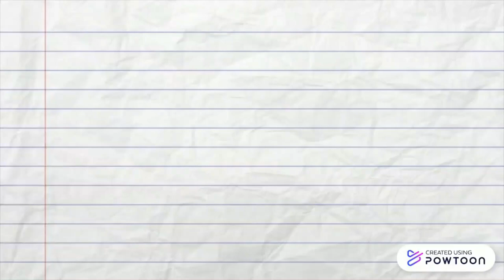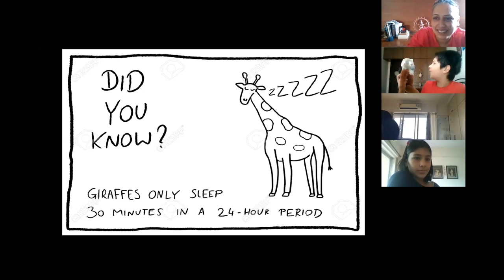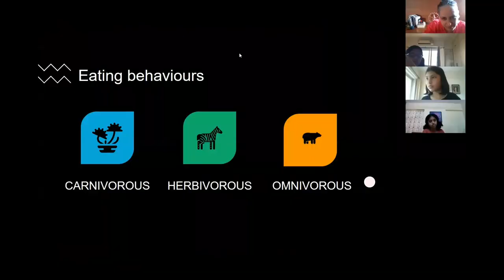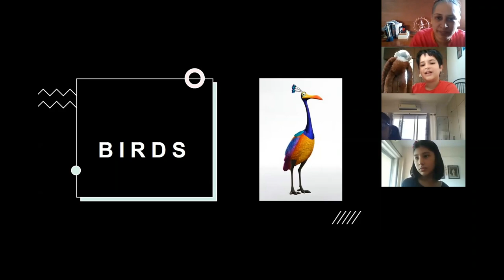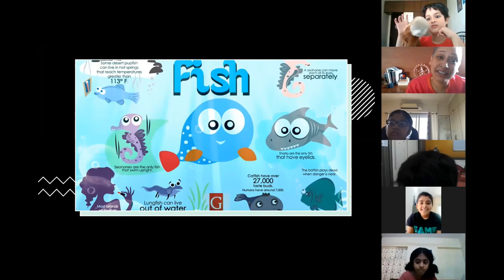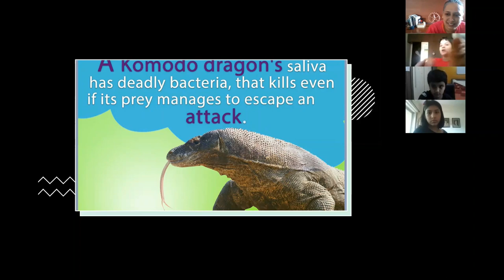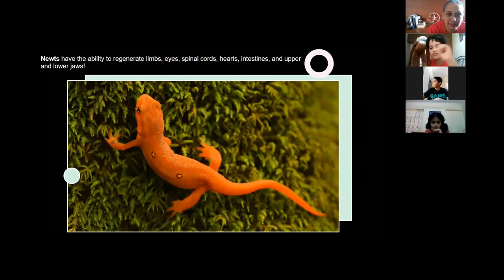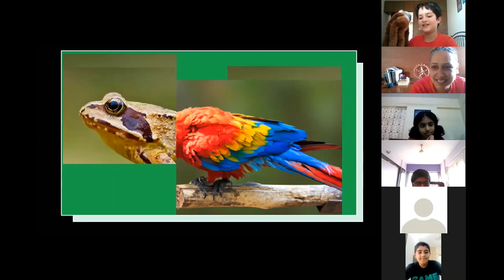KidsInTeaching Lesson 1 Animal Kingdom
KIDS IN TEACHING
Good communication skill is one of the most valued asset today. Knowing is not enough. Can we convey what we know? Can we foster trust with others? Can we improve productivity and engagement?

Public speaking is often neglected during growing up years. Academic pressure is overbearing. But can academics be combined with oratory skills?

OPEN MINDS Productions presents a peer learning module where a student is trained by our professionals in public speaking. The trained student in turn conducts a lecture on a specific topic from textbooks for his age group and lower grades!

Studies show that peer learning is one of the most effective ways to learn, benefiting both the teacher and student in this case!

Presenting Lesson 1 on Animal Kingdom by Aarav Jha, a 10 yr old, Grade 5 student.